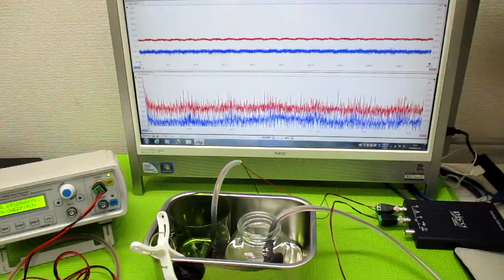音と超音波の組み合わせを利用した超音波制御技術 ultrasonic-labo